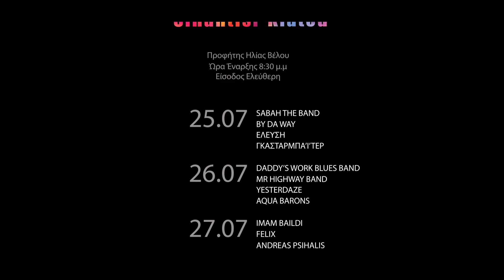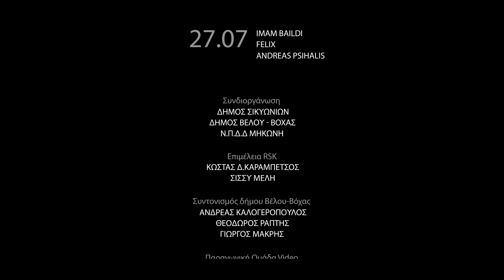10η +2 Rock Sinantisi Kiatou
LINE UP 10+2 R.S.K.
25/26/27 Ιουλίου
ΣΙΚΥΩΝΙΑ 2014.

- 25 Ιουλίου Παρασκευή -

SABAH THE BAND
BY DA WAY
ΕΛΕΥΣΗ
ΓΚΑΣΤΑΡΜΠΑ'Ι'ΤΕΡ

- 26 Ιουλίου Σάββατο -

DADDY'S WORK BLUES BAND
MR HIGHWAY BAND
YESTERDAZE
AQUA BARONS

- 27 Ιουλίου Κυριακή -

IMAM BAILDI
FELIX
ANDREAS PSIHALIS

Τόπος εγκλήματος:
Προφήτης Ηλιας
Βέλο

Ώρα έναρξης 8:00 μ.μ.

Είσοδος ελεύθερη.

Α.Μ.Κ.Ε. ROCK SINANTISI KIATOΥ

Καλλιτεχνική Επιμέλεια RSK :
ΚΩΣΤΑΣ Δ. ΚΑΡΑΜΠΕΤΣΟΣ ~ ΣΙΣΣΥ ΜΕΛΗ and the twins.

Συνδιοργάνωση:
ΔΗΜΟΣ ΣΙΚΥΩΝΙΩΝ
ΔΗΜΟΣ ΒΕΛΟΥ-ΒΟΧΑΣ
Ν.Π.Δ.Δ ΜΗΚΩΝΗ

Συντονισμός δήμου Βέλου-Βόχας:
Ανδρέας Καλογερόπουλος
Θεόδωρος Ράπτης
Γιώργος Μακρής

Παραγωγική Ομάδα Video
Digital RSK
Tholoyrian

Visual Effects & Motion Graphics
Tholoyrian